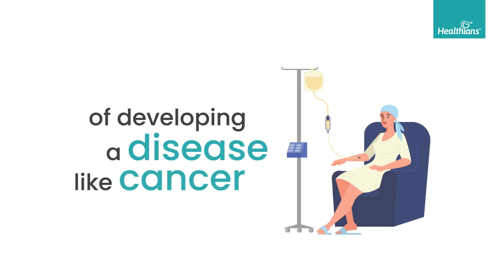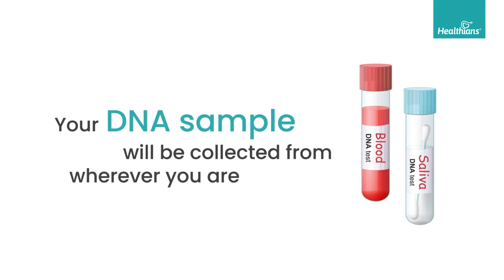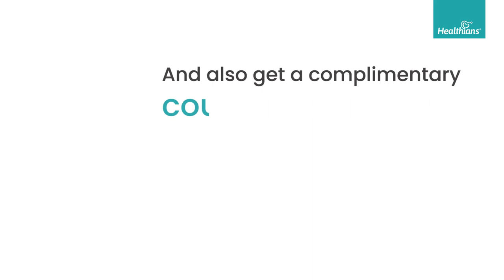Healthians Comprehensive DNA test | Aap Jahan test Wahan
Meet Your Healthiest Self with Healthians DNA test at Home. Optimize your health with the most comprehensive DNA test panel.

Benefits of DNA test

·         Know your disease risk early

·         Lose Weight, Get Fit, and Eat Smarter

·         Plan for a healthier tomorrow